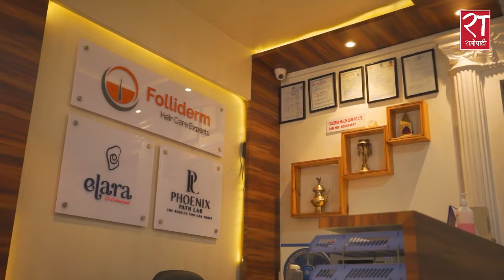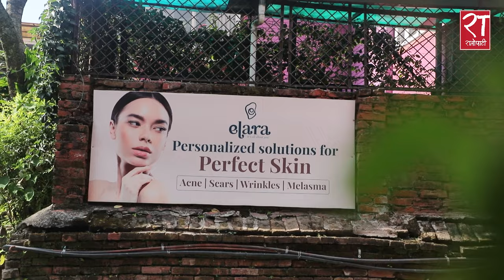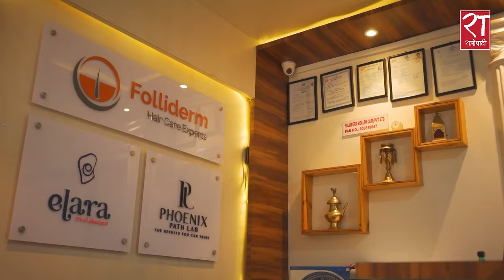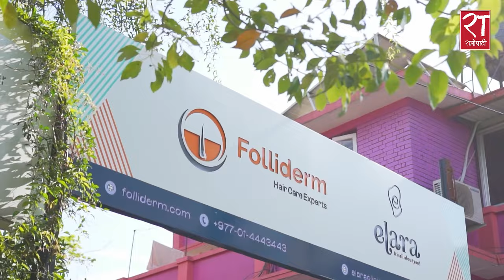‘हेयर ट्रान्सप्लान्ट’को गन्तब्य ‘फोलिड्रम’, जहाँ ४५ बढी देशका नागरिक सेवा लिइरहेका छन् || Folliderm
‘हेयर ट्रान्सप्लान्ट’को गन्तब्य ‘फोलिड्रम’, जहाँ ४५ बढी देशका नागरिक सेवा लिइरहेका छन् - Video Reoport about Filliderm.
Camera : Roshan Pokharel
Visal Edit : Madan Bastola
Presenter / concept : Manoj Neupane
Content Coordinator : Rahul Shrestha
Producer : Ratopati.com